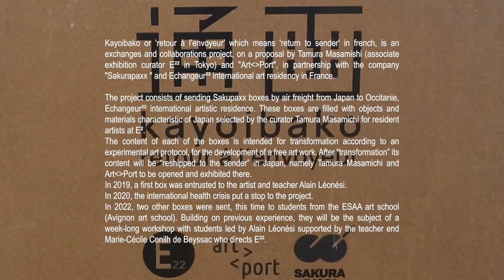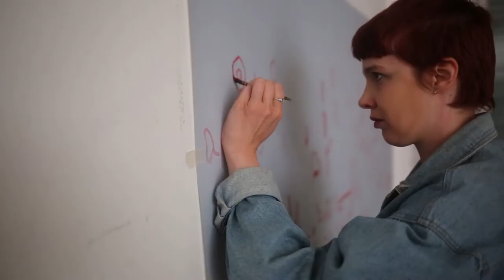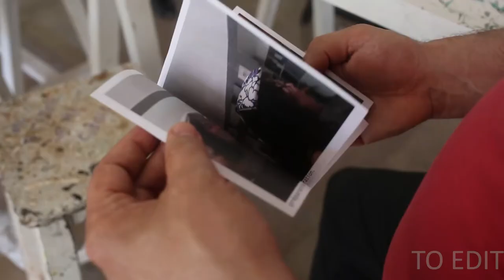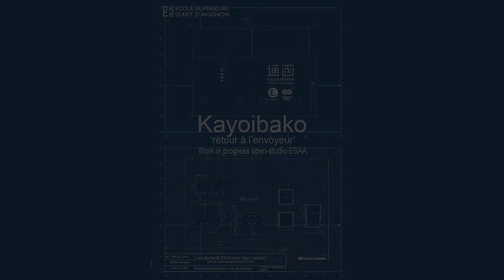2022 E²² WORKSHOPS KAYOIBAKO AT ESAA AVIGNON ART SCHOOL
Workshop 2 – RETURN TO SENDER
Teachers – Alain Leonesi
with: Marie Cécile Conilh de Beyssac, Margaux Horel (E²² trainee)

Participants: Anaïs Salles, Anja Guillemain, Rita Gigot, Mohamed Sofiane Fakhrdine, Eliot Barbaud, Nina debordeaux, Tiphaine Schlosser, Hajar Ez-zirari

Dates: May 10 to 13, 2022

From objects collected in Japan, sent in boxes by plane, react to these objects and make proposals (assemblies / replicas / installation devices and works in device / etc …).

During the workshop, it will be necessary to react to the objects received and plan a protocol for returning to Japan (drawings, photos, anthropometry of objects, assemblies, and depending on the circumstances by returning them to the initial shipping boxes).
The transport boxes (format and weight on board) are one of the constraints with which it will be necessary to develop the proposals and work protocols (intrinsic constraints).

- Participate, develop and carry out a collaborative artistic project
- Be part of a dynamic of working in partnership
- Develop individual and collective proposals by integrating "specifications"
- Inform all stages of the project and communication documents (drawing, statement, text of intent, description, fictional, etc. Condition report / data sheet, photo, film, protocol, instructions for use, etc.)